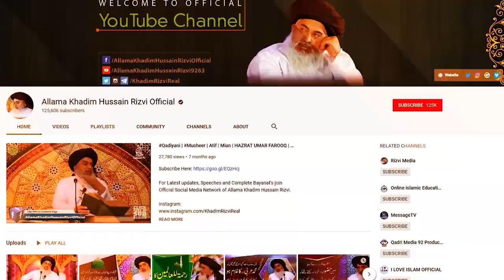Allama Khadim Hussain Rizvi || TLP